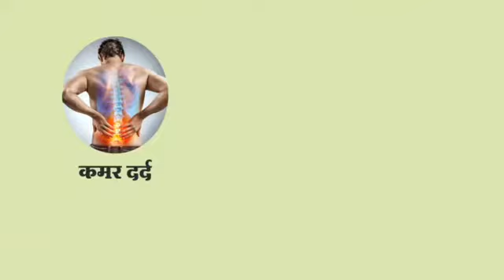27aug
27 ऑगस्ट 2019 च्या बातम्या